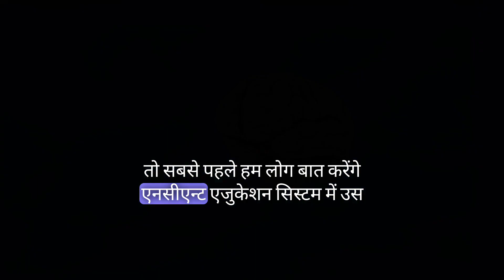New education system vs Ancient educational system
New education system vs Ancient educational system |Best vs Best | NEP vs OEP
 your inquiry is
which one is best for study